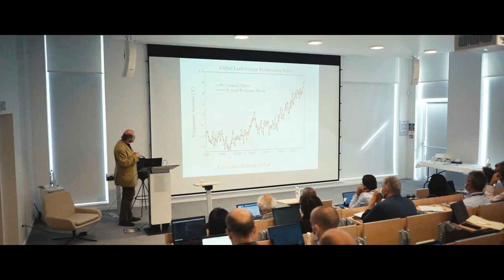The 3 academic pillars of the École Polytechnique Executive Master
The Executive Master is designed for experienced managers who want to understand and successfully manage technological and innovation-based projects, from concept definition to launch. The innovation management and coaching courses are an opportunity to strengthen your entrepreneurial, change-management, negotiation, and complex-problem-solving skills. The research professor and tech experts of the program introduce you to innovation, technology and leadership. Who better than them to introduce you to the 3 academic pillars of the program?